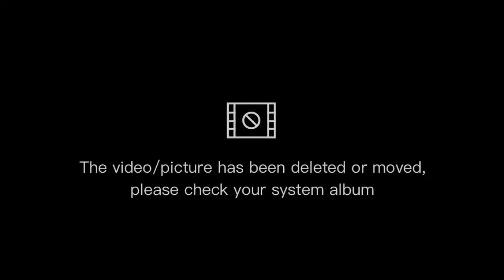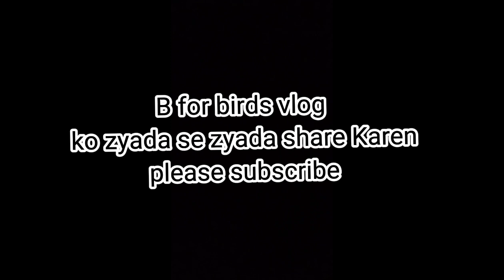my birds all setup vizit